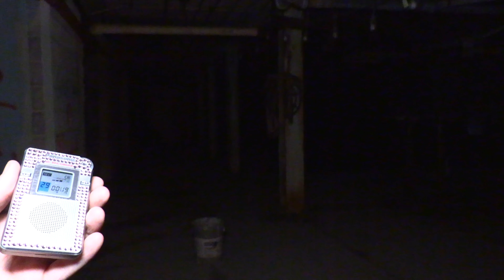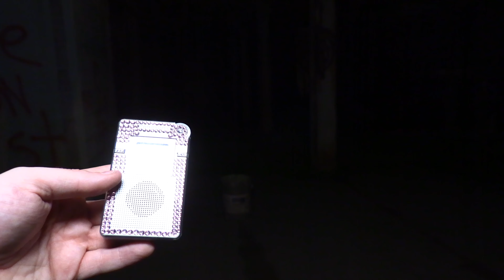LEXI FACES HER FEARS | SOLO WHERE A GHOST TOUCHED HER | Seeking Spirits Pennhurst PT2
PARANORMAL INVESTIGATION EQUIPMENT

CAT BALLS

REM POD

HEADPHONES FOR SPIRIT BOX

PODCAST & CAMERA EQUIPMENT

RODE CASTER PRO

PODMICS & HEADPHONES

MAIN CAMERA

MAIN CAMERA BACK UP BATTERIES

MAIN CAMERA 2 WITH NIGHT VISION

SONY IR LIGHT

3RD CAMERA

3RD CAMERA BACK UP BATTERIES

LARGE TRIPOD

HANDHELD TRIPOD

HANDHELD BLUETOOTH TRIPOD

CAMERA MOUNT

CAMERA LIGHT

SD CARD

RODE CAMERA MIC